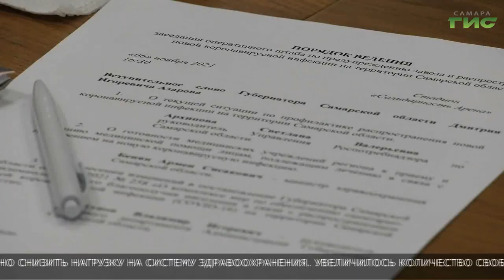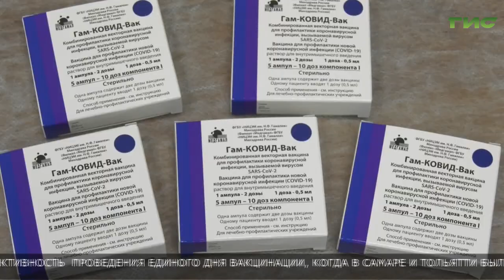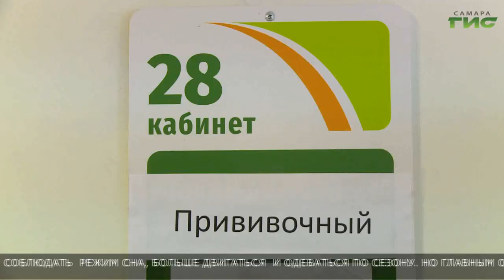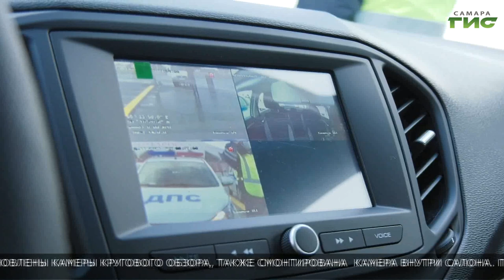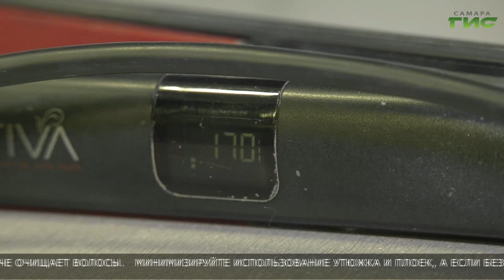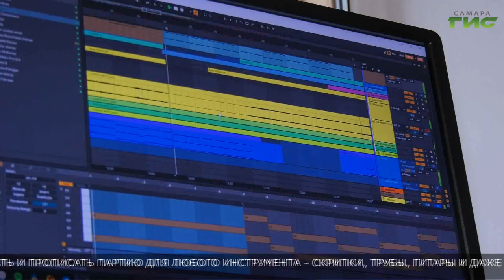"События" (Неделя в Самаре) от 13.11.2021